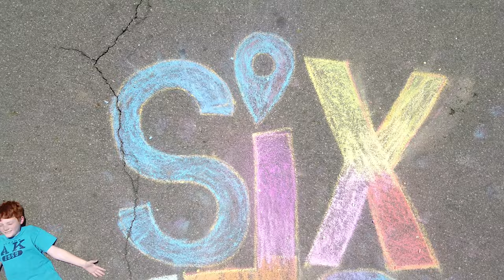Six59 Media in Chalk | Stay Safe, Be Well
Our 2020 KIT for Filmmaking, Photography & Vlogs:
Camera Bag
Camera Bag Organizer Pouches
GoPro Hero 8
My Drone
My Smaller Drone
ND's For my Drone
Main Vlog Camera
Photo / Timelapse Camera 2
VLOG LENS!
Tamron 28-70 Lens
B Roll Lens
Aputure Amaran AL-MX LED
Rode Video Mic Pro
Think Tank Memory Card Wallet